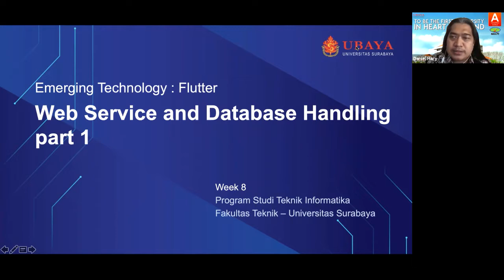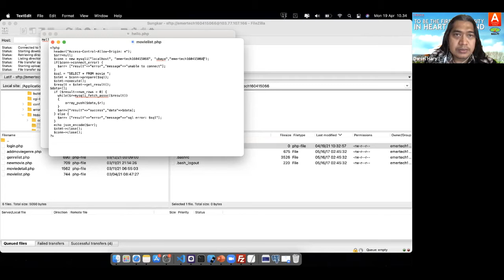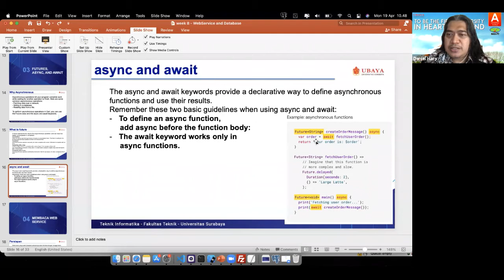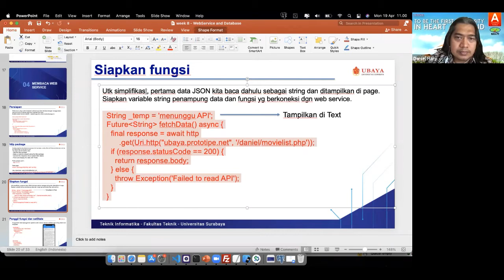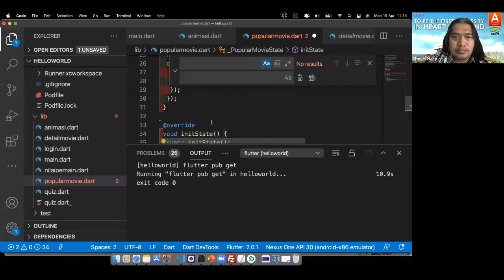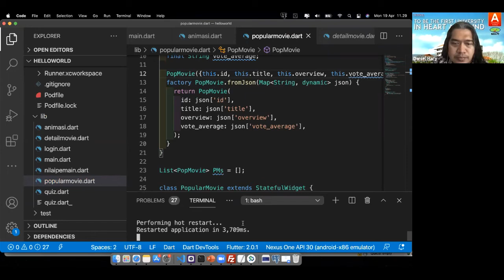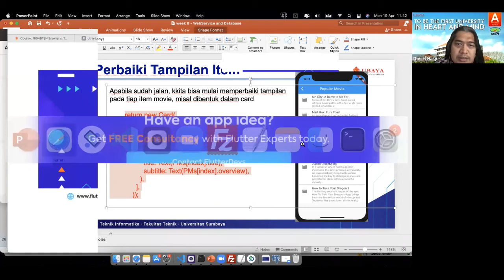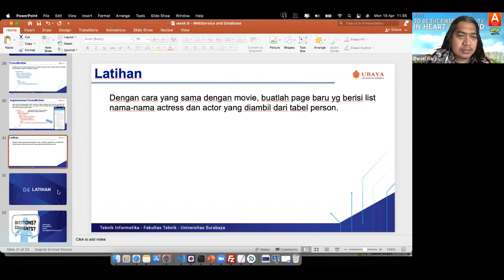Kuliah Flutter Week 9 - Web Service and Database part 1